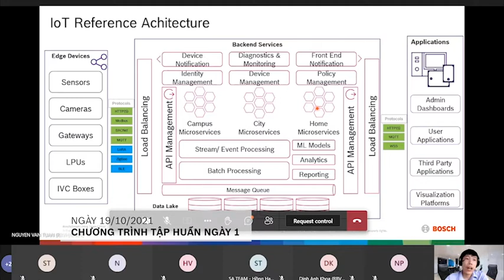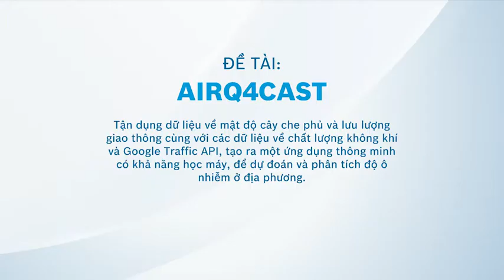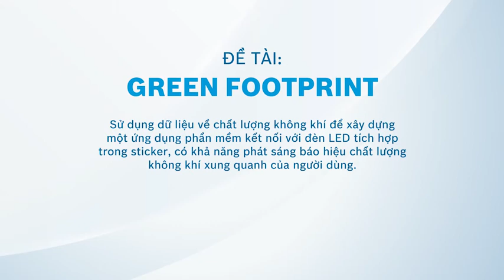Tóm tắt hành trình Greenovator Hackathon | Dự án Blue Sky: Công nghệ cho bầu trời xanh 2021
Năm 2021, một năm đầy tự hào của Bosch với chiến dịch Blue Sky và cuộc thi Greenovator Hackathon đã quy tụ rất nhiều nhà sáng tạo trẻ trải dài trên đất nước hình chữ S. Dự án đã mang đến một luồng gió mới cho cộng đồng, chung tay nâng cao ý thức về tình trạng ô nhiễm không khí tại khu vực mình sinh sống.

Chúng ta đã phát triển thành công những sáng kiến xanh giúp bầu không khí Việt Nam trở nên trong lành hơn, hạn chế việc ùn tắc giao thông và góp phần giảm tải khí thải từ xe cộ trong khu đô thị.
Giờ đây, hãy cùng Bosch nhìn lại quãng đường khó quên trong những tháng vừa qua, và đón chờ những sáng kiến mới, những tài năng mới của năm 2022!